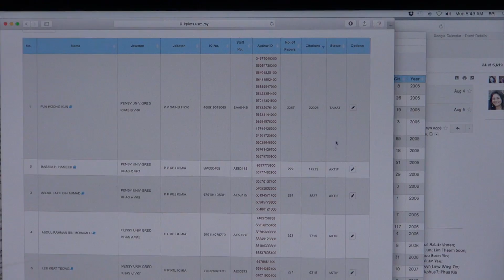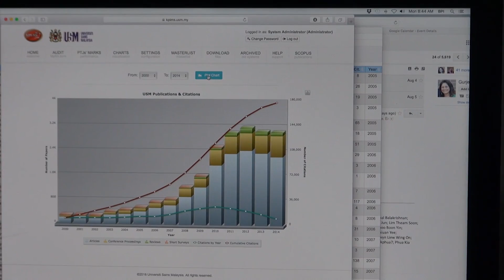3 Lecturers Named Most Cited Researchers For Shanghai Jia Tong Academic Ranking Of World Universitie